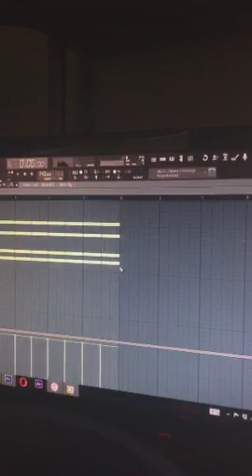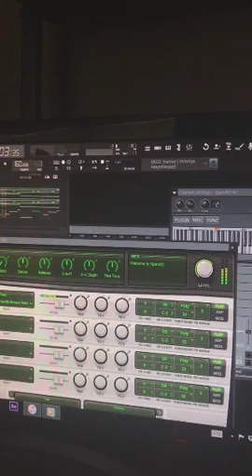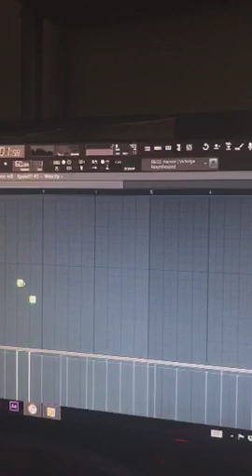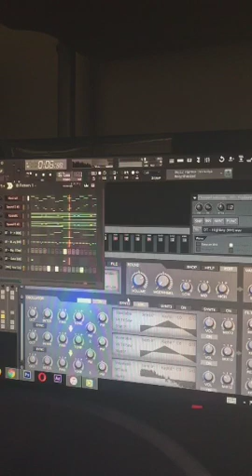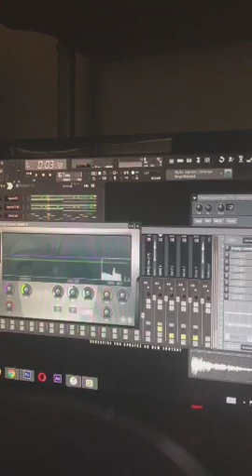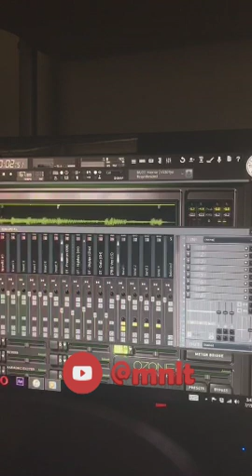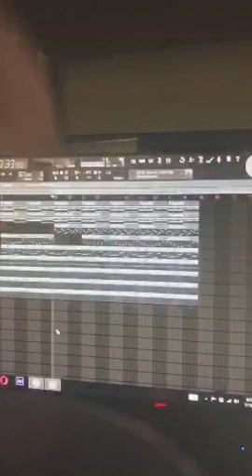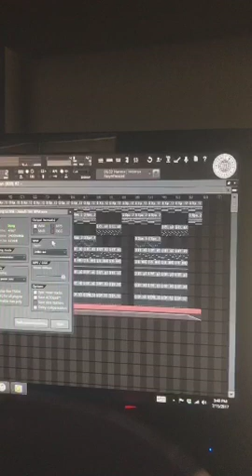How Nick Mira made "Scarface" by Juice Wrld 2017 Era:(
Prime mira
follow @nickmira